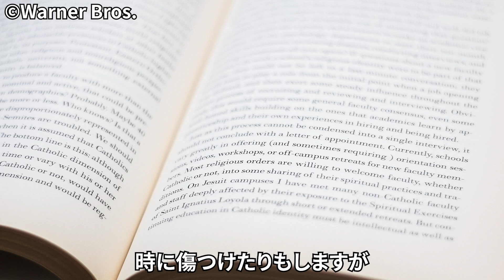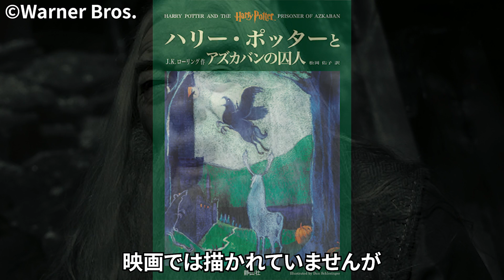【最大の謎】アルバス・ダンブルドアを徹底解説【ハリーポッター】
優れた精神と、魔法界の伝説とも言われるほどの魔力を兼ね備えた最強の魔法使いである、アルバス・ダンブルドアは、グリンデルバルドやヴォルデモートが唯一恐れた存在ですが、ウィットに富んだ少年のような心を持ち合わせている一面もあります。今日はそんなダンブルドアを徹底解説していきます！

このチャンネルではハリーポッターの小ネタや雑学、解説など、ハリーポッターがもっと楽しくなるような情報を随時お届けいたします！

©HarryPotter/WarnerBros./JoanneRowling